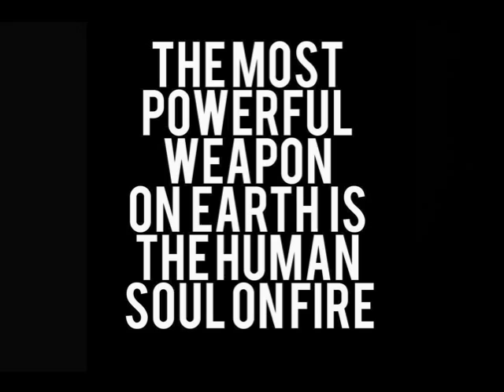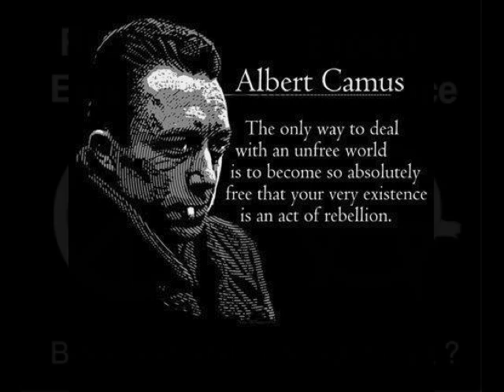99 To One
slideshow, original music